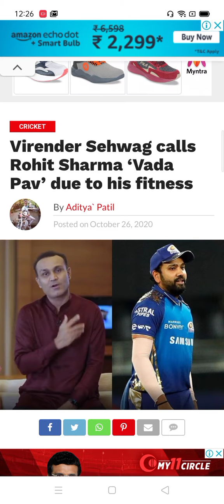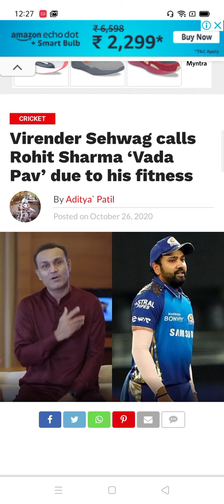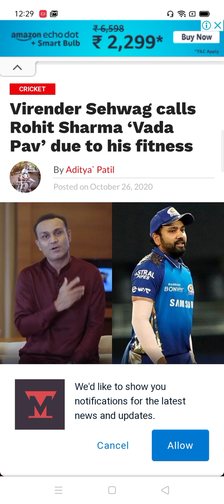BREAKING NEWS: VIRENDRA SEHWAG CALLED ROHIT SHARMA "VADA PAV" JANIYE PURI BAAT VIDEO ME...